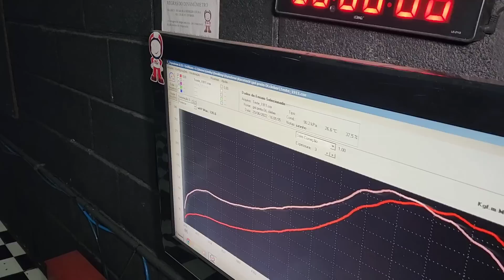Gol 2.0 turbo todo forjado "Klebinho" - Racetech